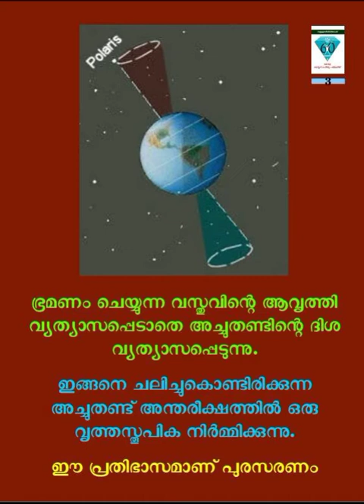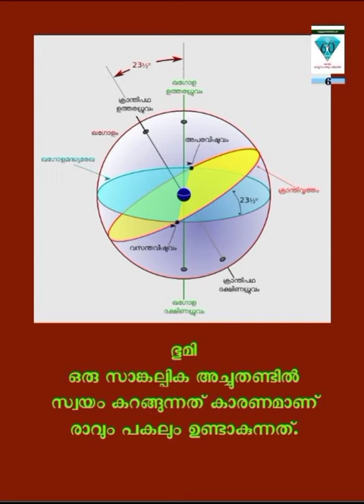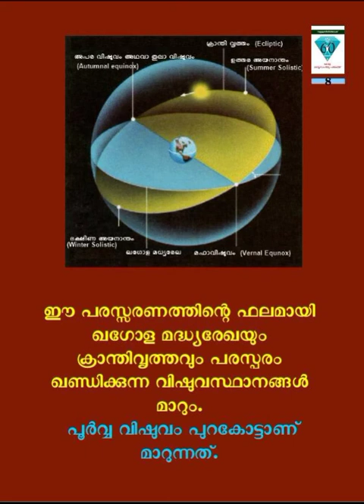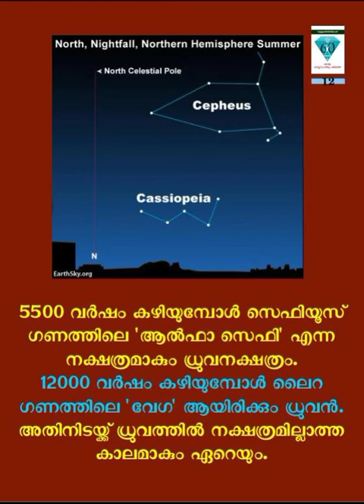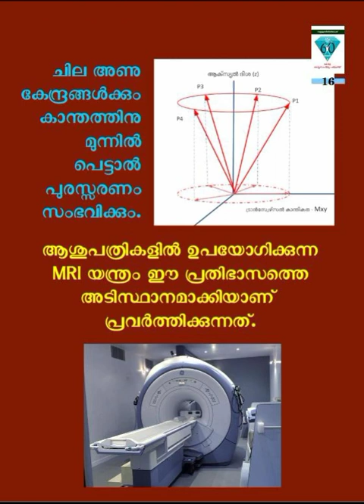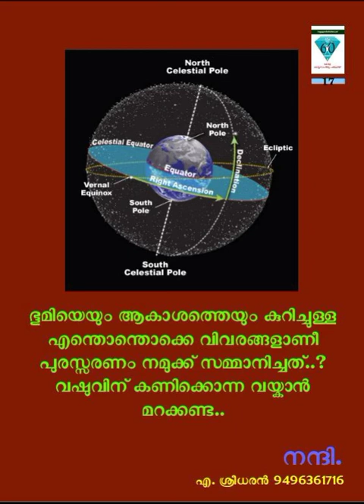പുരസ്സരണം - ജ്യോതിശാസ്ത്ര പദപരിചയം - 45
പുരസ്സരണം.
വിഷുവസ്ഥാനങ്ങൾ, അയനചലനം, പ്രാദേശിക നട്ടുച്ച... മൂന്നും മനസ്സിലാക്കാൻ പൂർവ്വികർ കാലമേറെ
നിരീക്ഷണങ്ങൾ നടത്തിയിട്ടുണ്ടാകും തീർച്ച. അത്രയ്ക് സങ്കീർണ്ണങ്ങളാണിവ. മൂന്നും പരസ്പരം ബന്ധപ്പെട്ടു കിടക്കുന്നവയുമാണ്. വിഷുസ്ഥാനങ്ങൾ മാറാൻ കാരണമെന്താകും.?  ഈ മാറ്റത്തിനൊരു ചിട്ടയുണ്ടോ..?  ഈ അന്വേഷങ്ങൾ ഭ്രമണത്തിനിടക്കുള്ള അച്ചുതണ്ടിന്റെ ചലനത്തിലെത്തി. പുരസ്സരണം എന്ന സവിശേഷത തിരിച്ചറിഞ്ഞു.

2021 -കേരള ശാസ്ത്രസാഹിത്യ പരിഷത്ത് അറുപതാം വാർഷികം ആഘോഷിക്കുന്ന വേളയിൽ പരിഷത്ത് പ്രവർത്തകനായ എ.ശ്രീധരൻ ജ്യോതിശാസ്ത്രത്തിലെ അറുപത് പദങ്ങളെ അകാരാദി ക്രമത്തിൽ പരിചയപ്പെടുത്തുന്നു...

രചന, അവതരണം, നിർമ്മാണം: എ.ശ്രീധരൻ 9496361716